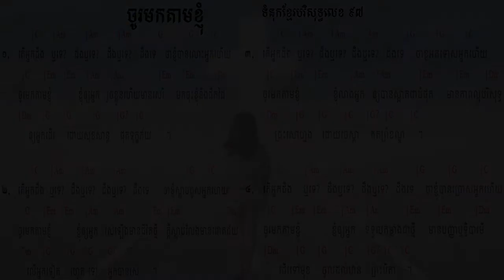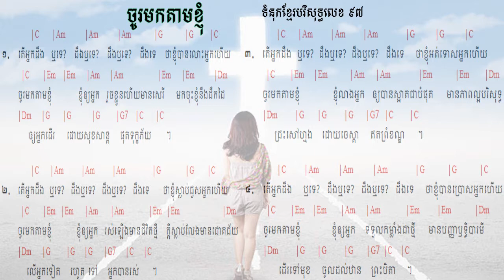97. ចូរមកតាមខ្ញុំ Come, Follow Me​ ទំនុកខ្មែរបរិសុទ្ធលេខ ៩៧ | ​​ Khmer Christian Worship Song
97. ចូរមកតាមខ្ញុំ Come, Follow Me​   ទំនុកខ្មែរបរិសុទ្ធលេខ ៩៧ | ​​ Khmer Christian Worship Song
96. ឳ!បងប្អូនអើយចូរទទួលព្រះគ្រិស្តចុះ - ទំនុកខ្មែរបរិសុទ្ធលេខ ៩៦ | ​​ Khmer Christian Worship Song
95  ព្រះគ្រីស្ទបានមក ទំនុកខ្មែរបរិសុទ្ធលេខ ៩៥ | ​​ Khmer Christian Worship Song
94. ព្រះហត្តព្រះគ្រីស្ទ ទំនុកខ្មែរបរិសុទ្ធលេខ ៩៤ |​​ Khmer Christian Worship Song
93. សព្វគុណនៃព្រះយេស៊ូវគ្រីស្ទ ទំនុកខ្មែរបរិសុទ្ធលេខ ៩៣ |​​ Khmer Christian Worship Song
92. កំណើតបាបមនុស្សលោក ទំនុកខ្មែរបរិសុទ្ធលេខ ៩២ |​​ Khmer Christian Worship Song
90. ព្រះវិញ្ញាណបរិសុទ្ធ ទំនុកខ្មែរបរិសុទ្ធលេខ ៩០ |​​ Khmer Christian Worship Song
89. សូមព្រះវិញ្ញាណសណ្ឋិត ទំនុកខ្មែរបរិសុទ្ធលេខ 89 |​​ Khmer Christian Worship Song
87. ដោយព្រះវិញ្ញាណទ្រង់   By Your Holy Spirit ទំនុកខ្មែរបរិសុទ្ធ ៨៧ |​​ Lyrics and chord
86. ខ្ញុំរស់ដោយសារព្រះគុណ   I live by Grace ទំនុកខ្មែរបរិសុទ្ធ ៨៦ |​​ Lyrics and chord
85. ដោយព្រោះទ្រង់សណ្ឌិត   Because He lives in me ទំនុកខ្មែរបរិសុទ្ធ ៨៥ |​​ Lyrics and chord
84. ព្រះគុណទ្រង់ផ្តល់ Grace that God provides ទំនុកខ្មែរបរិសុទ្ធ ៨៤ |​​ Lyrics and chord
83. ឳព្រះវិញ្ញាណដ៏មានព្រះពរ   The blessed Holy Spirit ទំនុកខ្មែរបរិសុទ្ធ ៨៣​ |​​ Lyrics and chord
82. ព្រះវិញ្ញាណនៃសេចក្តីពិត   The spirit of truth ទំនុកខ្មែរបរិសុទ្ធ ៨២​ |​​ Lyrics and chord
81. ទ្រង់នឹងតាំងយើង He will enthrone us ទំនុកខ្មែរបរិសុទ្ធ ៨១ |​​ Lyrics and chord
80. ព្រះគ្រីស្តជាព្រះលើទាំងអស់ Christ is God of All ទំនុកខ្មែរបរិសុទ្ធ ៨០ |​​ Lyrics and chord
79. ព្រះគ្រីស្ទតាំងរាជ្យ Christ will establish His throne ទំនុកខ្មែរបរិសុទ្ធ ៧៩ |​​ Lyrics and chord
78. ព្រះអម្ចាស់គ្រងរាជ្យលើទាំងអស់  ទំនុកខ្មែរបរិសុទ្ធ ៧៨ |​​ Lyrics and chord
77. ពេលទ្រង់តាំងរាជ្យ​  He will reign ទំនុកខ្មែរបរិសុទ្ធ ៧៧ |​​ Lyrics and chord
76.  ព្រះអង្គស្រឡាញ់មិនបោះបង់​   His Unforsaken Love ទំនុកខ្មែរបរិសុទ្ធ ៧៦ |​​ Lyrics and chord
75. ព្រះគ្រីស្ទស្រឡាញ់ ​  For Christ Loves Us ទំនុកខ្មែរបរិសុទ្ធ ៧៥ |​​ Khmer Christian Worship Song
74. គឺដើម្បីយើង  ទំនុកខ្មែរបរិសុទ្ធ ៧៤​​ Khmer Christian Worship Song
73. ខ្ញុំដឹងប្រាកដ    I Know for Sure ទំនុកខ្មែរបរិសុទ្ធ ៧៣ | Khmer Christian song
72.  ខ្ញុំឃើញព្រះយេស៊ូជាក់  I saw Jesus, the Redeemer ទំនុកខ្មែរបរិសុទ្ធ ៧២ | Khmer Christian song
71  ខ្ញុំជឿថាព្រគ្រិស្តជាព្រះបុត្រា I Believe that Christ is the Son of God ទំនុកខ្មែរបរិសុទ្ធ ៧១
70. ទន្ទឹងចាំផ្លូវព្រះអង្គយាងមក ទំនុកខ្មែរបរិសុទ្ធ ៧០ |  Lyrics with chord
69  ព្រះគ្រីស្ទសង្រ្គោះលោក ទំនុកខ្មែរបរិសុទ្ធ ៦៩ |  Lyrics with chord
68  អង្គណាមួយ - Who is He ទំនុកខ្មែរបរិសុទ្ធ ៦៧ |  Lyrics with chord
67.  ព្រះគ្រិស្តទ្រង់រស់នៅ  Christ is Living ទំនុកខ្មែរបរិសុទ្ធ ៦៧ |  Lyrics with chord
66.   ព្រះគ្រិស្តបានមកដើម្បីស្វែងរក  Christ Came to Save នុកខ្មែរបរិសុទ្ធ ៦៦  |  Lyrics with chord
65. ព្រោះក្តីស្រឡាញ់​ ទំនុកខ្មែរបរិសុទ្ធ ៦៥  |  Lyrics with chord
64  ទទួលជឿព្រះអង្គចុះ   Believe in the Lord​ ទំនុកខ្មែរបរិសុទ្ធ ៦៤​ |  Lyrics with chord
63. ទ្រង់មកប្រោសលោះ​ ទំនុកខ្មែរបរិសុទ្ធ ៦៣​ |  Lyrics with chord
62  ​​​​សុរិយារះហើយ   The Sun is Rising​ ទំនុកខ្មែរបរិសុទ្ធ ៦២​ |  Lyrics with chord
61. ដោយព្រោះទ្រង់រស់    Because He Lives ទំនុកខ្មែរបរិសុទ្ធ ៦១  |  Lyrics with chord
60. ថ្ងៃទ្រង់រស់វិញ ទំនុកខ្មែរបរិសុទ្ធ ៦០  |  Lyrics with chord
59. ទ្រង់រស់នៅសព្វថ្ងៃ ទំនុកខ្មែរបរិសុទ្ធ ៥៩ | He is Alive Holy Khmer Praising Song #59
58. ហាលេលូយ៉ាទ្រង់រស់ឡើងវិញ Hallelujah, He is Risen ទំនុកខ្មែរបរិសុទ្ធ ៥៨ |  -Lyrics with chord
57. ព្រះដ៏ប្រោសលោះទ្រង់រស់វិញ ទំនុកខ្មែរបរិសុទ្ធ ៥៧ |The Redeemer is risen​  -Lyrics with chord
56  ព្រះយេស៊ូវទ្រង់រស់ឡើងវិញពិត ទំនុកខ្មែរបរិសុទ្ធ ៥៦​  Lyrics  chord | Khmer Christian song
55. នៅកាល់វ៉ារី ទំនុកខ្មែរបរិសុទ្ធ ៥៥​  Lyrics  chord | Khmer Christian song
54. ព្រះគ្រីស្ទទ្រង់រស់ ទំនុកខ្មែរបរិសុទ្ធ ៥៤​ Lyrics  chord | Khmer Christian song
53. ទ្រង់ស៊ូលោះខ្ញុំនៅត្រង់ភ្នំកាល់វ៉ារី ទំនុកខ្មែរបរិសុទ្ធ ៥៣​ Lyrics  chord | Khmer Christian song
52. ថ្ងៃសុក្រព្រះគ្រីស្តសុគត​ ទំនុកខ្មែរបរិសុទ្ធលេខ ៥២​ Lyrics with chord | Khmer Christian song
51. ទ្រង់ប្តូរដោយស្រឡាញ់ ទំនុកខ្មែរបរិសុទ្ធលេខ ៥១ Lyrics with chord | Khmer Christian music
50. នៅលើឈើឆ្កាង ទំនុកខ្មែរបរិសុទ្ធលេខ​ ៥០​ Lyrics with chord | Khmer Christian music
49. នៅត្រង់ឈើឆ្កាង​​ ទំនុកខ្មែរបរិសុទ្ធលេខ​ ៤៩ Lyrics with Chord | Khmer Christian music
48. ទ្រង់ខំតាមរកខ្ញុំ   ទំនុកខ្មែរបរិសុទ្ធលេខ ៤៨​ Lyrics with chord | Khmer Christian song
47. ទារកតូចអើយ   ទំនុកខ្មែរបរិសុទ្ធលេខ ៤៧ Lyrics with Chord | Khmer Christian song
46. អរព្រះគុណព្រះសង្គ្រោះ  ទំនុកខ្មែរបរិសុទ្ធលេខ ៤៦ Lyrics with Chord | Khmer Christian music
45. ហោរាពីទិសខាងកើត  ទំនុកខ្មែរបរិសុទ្ធ ៤៥ Lyrics with chord | Khmer Christian song
44. ចូរយើងទៅបេថ្លេហិម   ទំនុកខ្មែរបរិសុទ្ធលេខ ៤៤ Lyrics with Chord | Khmer Christian music
42. រាត្រីណូអែល  ទំនុកខ្មែរបរិសុទ្ធលេខ ៤២ Lyrics with chord | Khmer Christian song
41. សូមទ្រង់ផ្ទុំលក់ដោយសុខសាន្ដ   ទំនុកខ្មែរបរិសុទ្ធលេខ ៤១ Lyrics with Chord | Khmer Christian music
40. ស័ព្ទទេវតាច្រៀងជូនពរ  ទំនុកខ្មែរបរិសុទ្ធលេខ ៤០ Lyrics | Khmer Christian music
37. ទ្រង់លះសិរីល្អ ទំនុកខ្មែរបរិសុទ្ធលេខ ៣៧​ Lyrics | Khmer Christian music